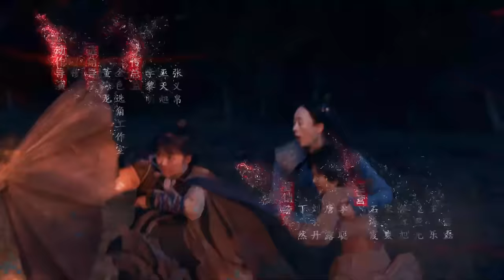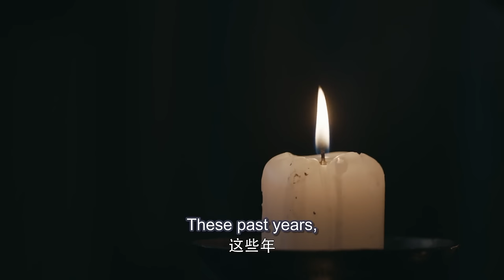[MULTI SUB] Ever Night 41 | ChenFeiYu | The Revenge Boy Finally Became A Generation of Saviors